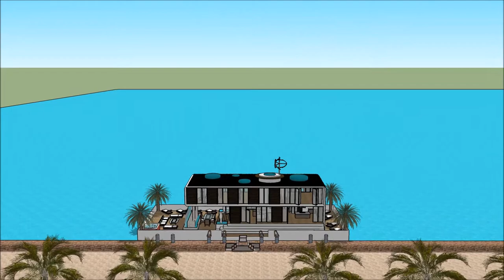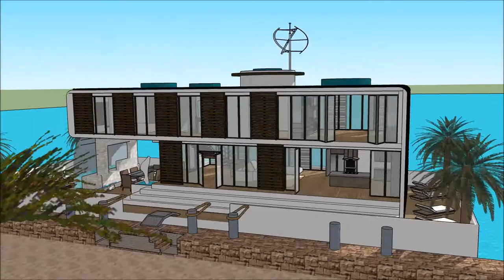JAMAICA's iconic 'floating' holiday home in Terraria homebush bay Sydney JAMAICA floating forest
The floating house villa houseboatzania launching an innovative high-end luxury yacht floating house villa mansion home design potentially as a display of exhibition of the JAMAICA's iconic 'floating' holiday home  in Terraria homebush bay Sydney JAMAICA floating forest.

The collection of the Floating house villa houseboatzania concept of JAMAICA's iconic 'floating' holiday home  in Terraria homebush bay Sydney JAMAICA floating forest consists of high luxury and architectural art pieces in minimalism combined with living on the waterfront of the harbour.

The floating house villa mansion yacht design has the basis to sustain living with high standards and contemporary structural design at JAMAICA's iconic 'floating' holiday home  in Terraria homebush bay Sydney JAMAICA floating forest with numerous of prospects for excessive living and celebrating the desire of life worldwide:  UK Thames London